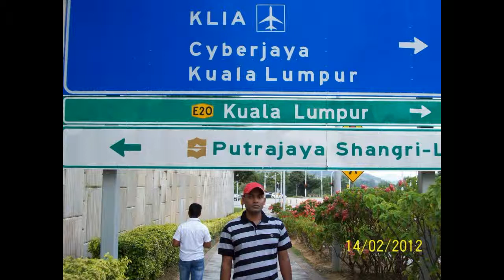sattar all pic mp4